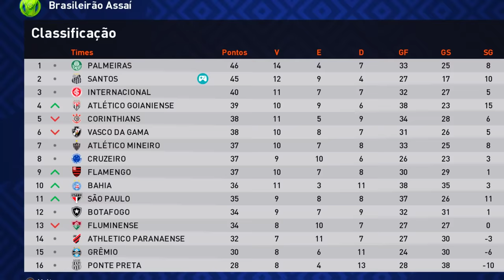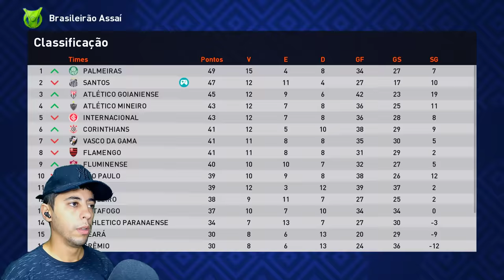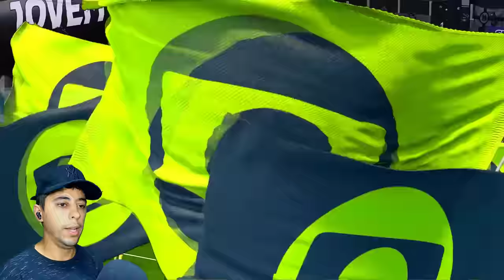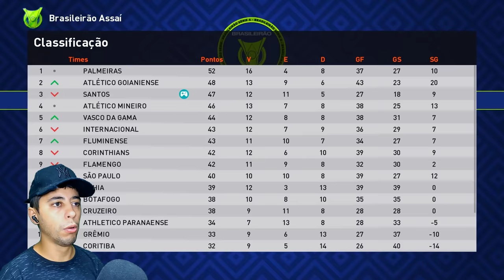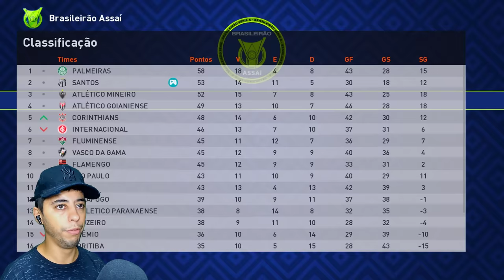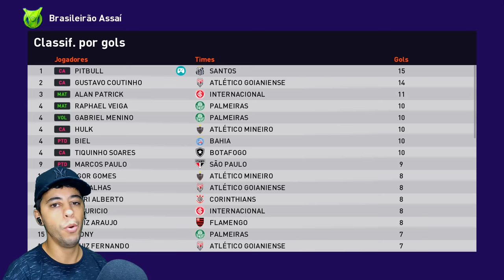INCRÍVEL!! REAL E BARÇA MANDARAM OFERTAS para o PITBULL!😱 - Rumo ao Estrelato #22 | Patch eFootball